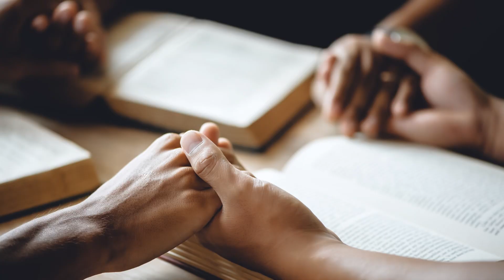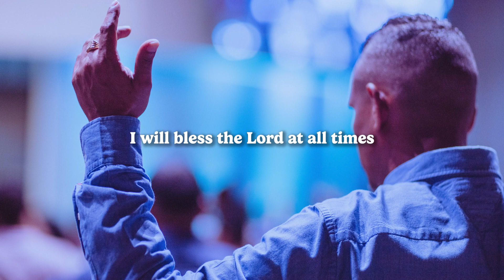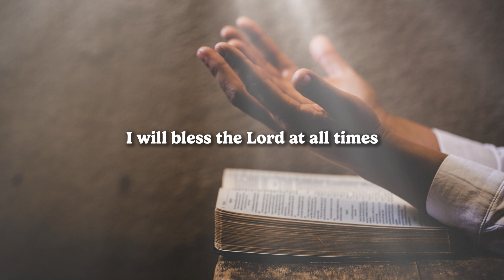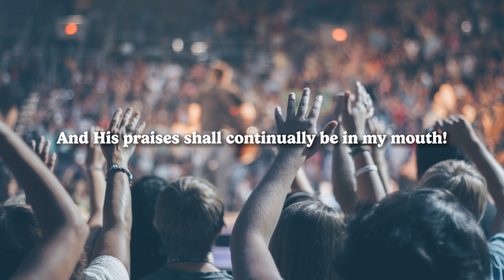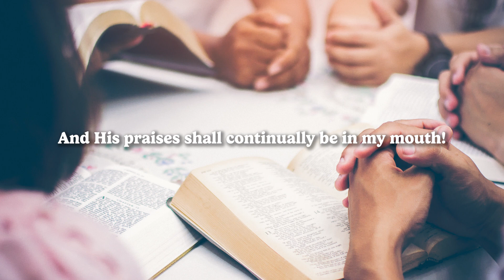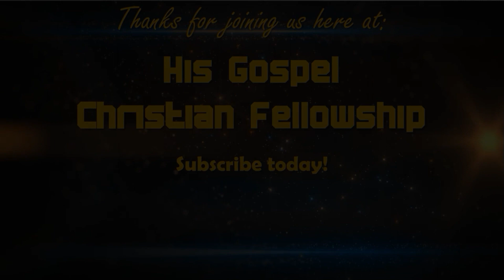Love Your Enemies | Pastor Kelly Jones | HGCF Sunday Service 9/17/2023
Message: "Love Your Enemies"
Speaker: Pastor Kelly Jones
Main Scripture: Luke 6:27 (NLT)